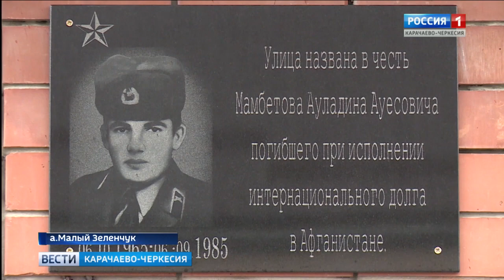В ауле Малый Зеленчук состоялось открытие памятной доски Ауладину Мамбетову